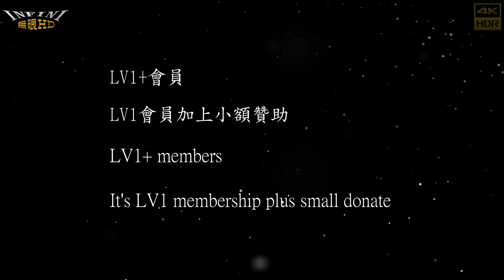【無限HD】危險淑女1(m4K 60p)@酒空會館【2022 全球百大舞團 The 100 Dancers】